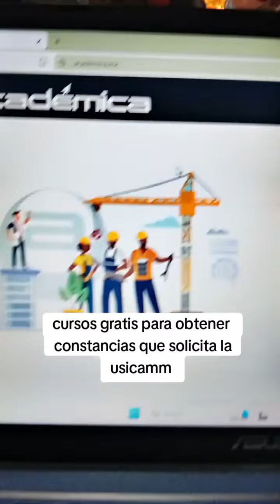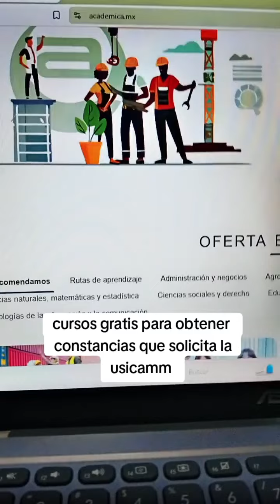Cursos Usicamm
Cusos usicamm gratis